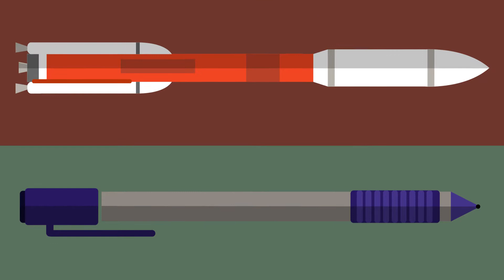Kris Hristov Finalist Video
I used the example of antibiotic development, specifically penicillin to show how the patent system works and benefits millions of people. Adobe Illustrator and After Effects were utilized to create colorful graphics that bring the concept of patents to a level anyone can understand.